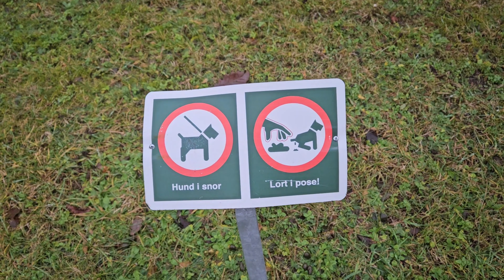A Tour Through Aalborg Denmark 🇩🇰 Outskirts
A quick tour, walking through Denmark big city Aalborg outskirts. Enjoying the beautiful neighborhood 😍